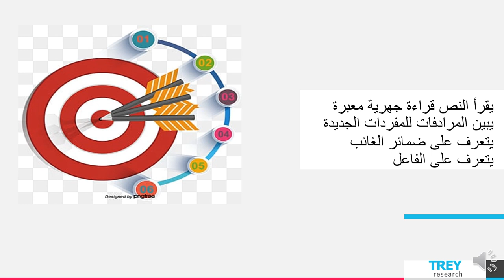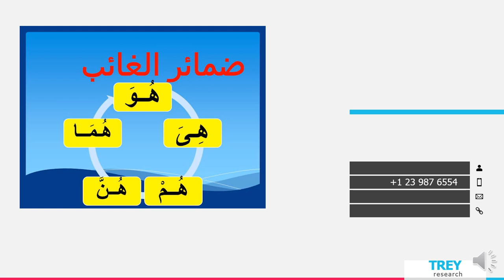الأسبوع الثالث عشر - اكتساب اللغة - المعلمة سماح فلاح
وصف الأسبوع الثالث عشر

اكتساب اللغة - سماح فلاح